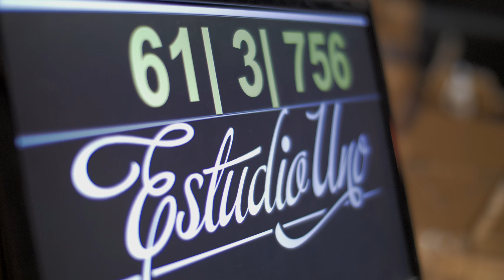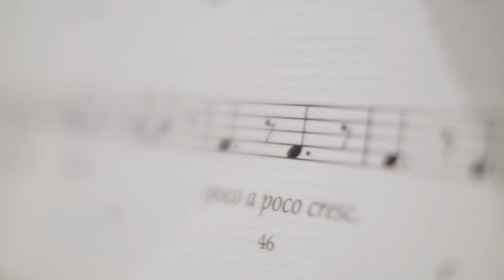EL DESAFÍO: ETA Soundtrack - Behind the scenes 2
EL DESAFÍO: ETA Soundtrack
(THE CHALLENGE: ETA)

Amazon Original Series directed by Hugo Stuven